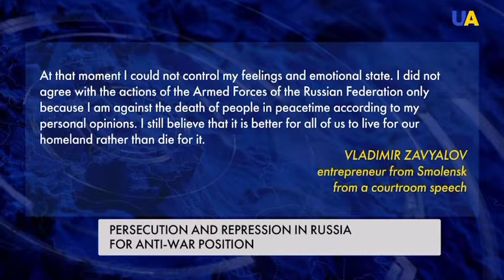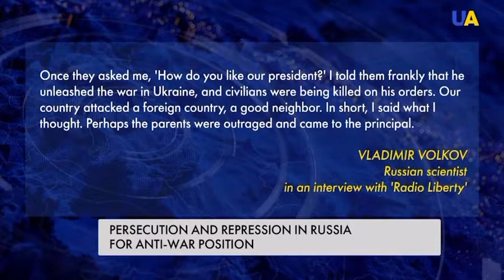Russian men detained for mobilization all over the country￼